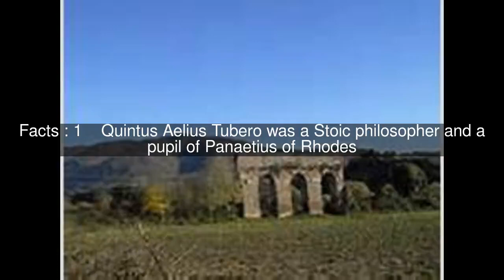Quintus Aelius Tubero (Stoic) Top #8 Facts